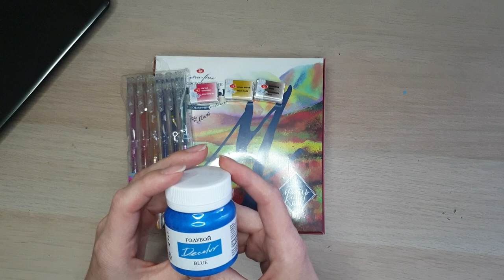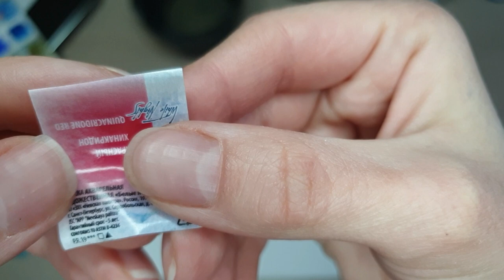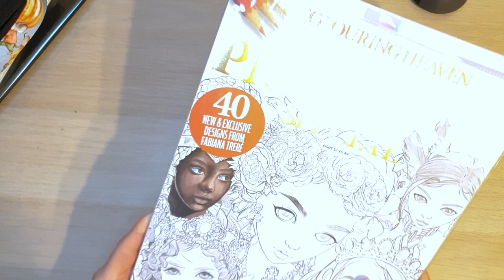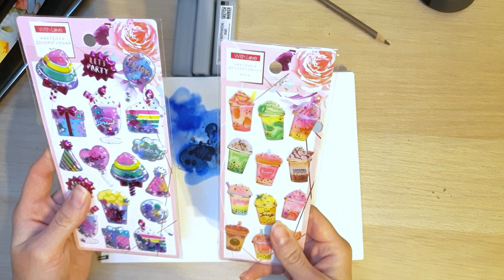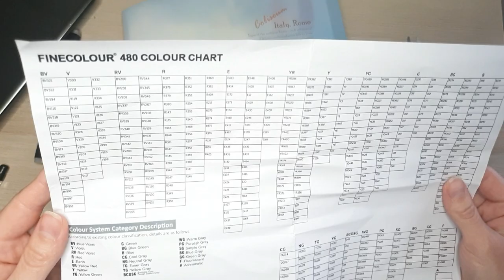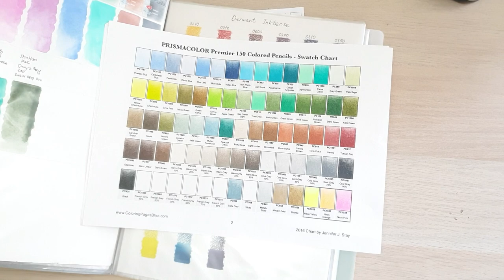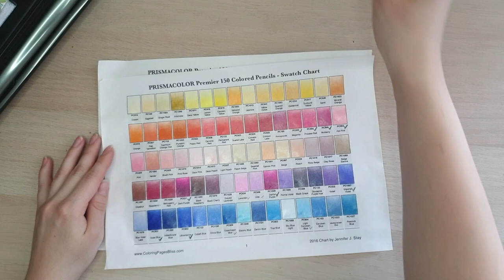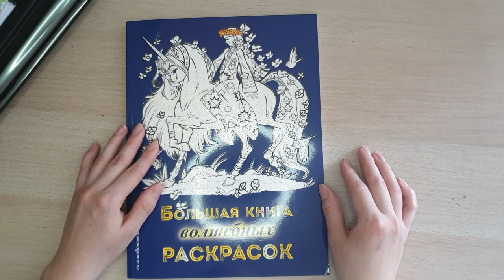Хобби влог №12 / Тестирую призмы на устойчивость пигмента, покупки (Али, КК, Леонардо, cultpens)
В этом видео я показываю много покупок арт-материалов (маркеры, акварель, карандаши, ручки), рассказываю о заказе на cultpens, тестирую призмаколор на устойчивость пигмента, показываю выкраску маркеров Finecolor.

Таймкоды
00:00 - Покупки в Леонардо
07:48 - Выкрашиваю новые цвета акварели Белые ночи
21:55 - Карандаши Люминанс и новый пенал
29:35 - Ручки Sakura Stardust
30:30 - Пополняю коллекцию Polychromos
36:44 - Маркеры Finecolor линейка серых
48:14 - Светостойкость инктенсов
54:44 - Какие призмы проступают на обратную сторону
57:42 - Что раскрашиваю